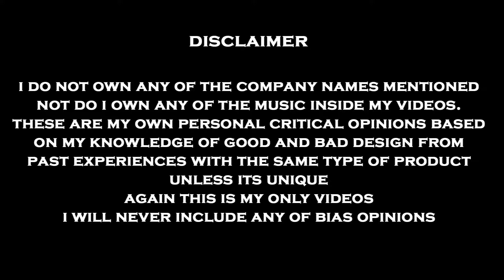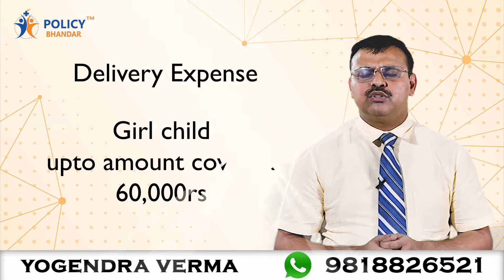Tata AIG Medicare Protect | Health Insurance | Mediclaim | Policy Bhandar | Yogendra Verma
Any Query

Visit Us

Social Media